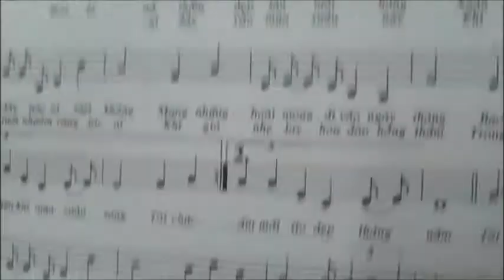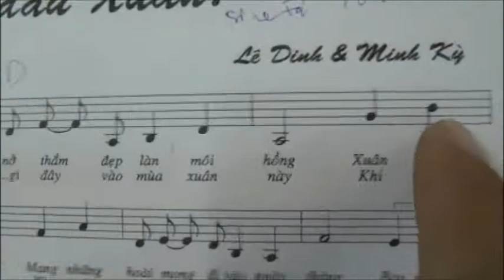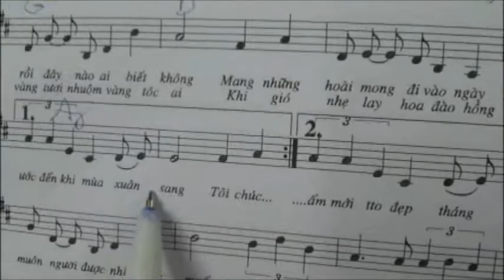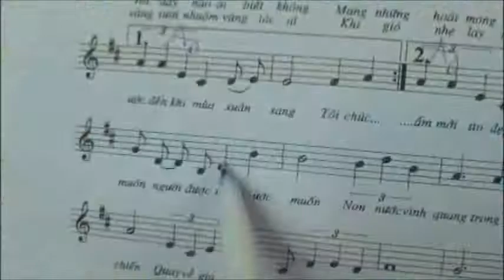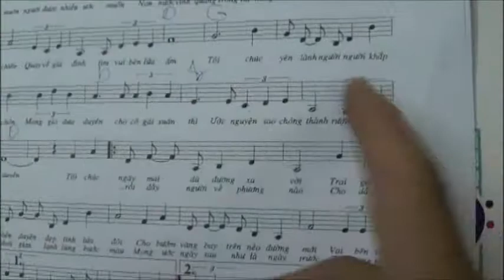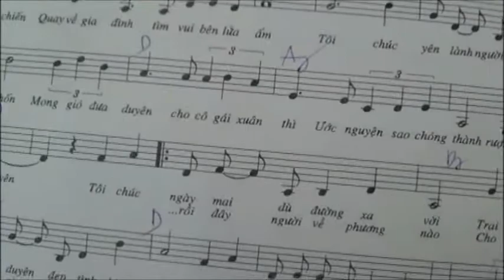hoc cam am va hoa am 3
LOP NHAC THAY NGON 21/30 NGUYEN THIEN THUAT- FUONG 2- QUAN 3-TP HCM- NHAN DAY GUITAR- ORGAN- HARMONICA- UKELELE TAMBOURINE-VIOLIN-CAJON.